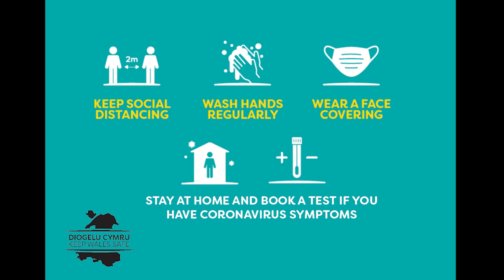Cyfweliad â Dr Sarah Aitken am Ail Don o Coronafeirws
Yn y fideo hon, mae Dr Sarah Aitken, Cyfarwyddwr Meddygol Dros Dro ym Mwrdd Iechyd Prifysgol Aneurin Bevan, yn trafod possiblrwydd ac effaith Ail don o Covid-19, ac sut y gallwn ei osgoi.